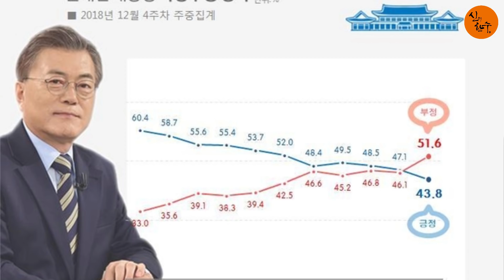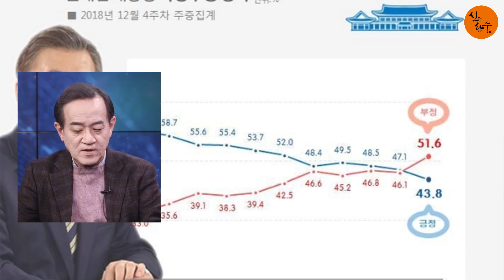문재인, 정치적 사망! 지지자 다 떠났다! (진성호의 돌저격) / 신의한수